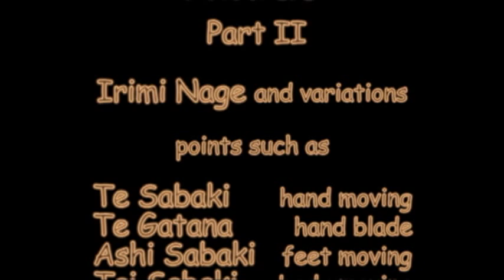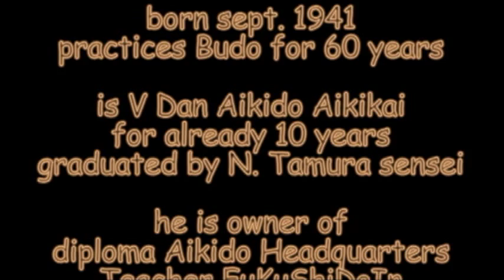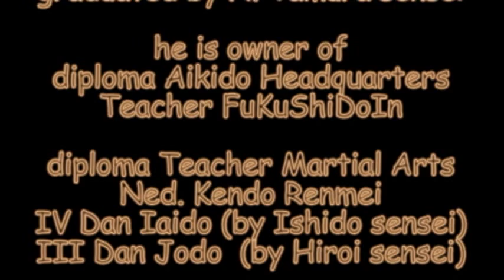Aikido - Iriminage by Anton Zwalve (6e DAN Aikikai)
iriminage-variations